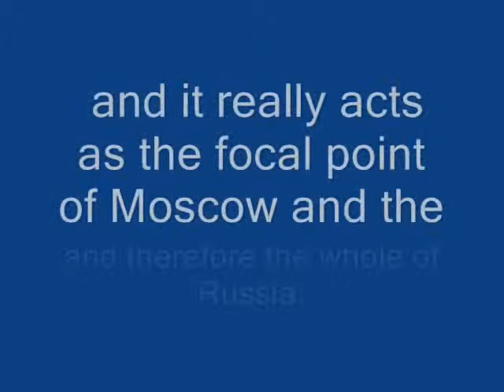On The Way to Red Square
On 19th January 2010, i travelled with my Indonesian friend Roni.First I want to let him very special thanks for his awesome Photographs.It was cold but not snowing. Friends, you know whats temperature was that time in Moscow?.It was -16  °C!.Maybe you may think, why we travelled s during such kind of cold weather?.There were also very special reasons  behind this .That were to enjoy Russian Winter & try to feel   of being so cold.My friend Roni really have suffered from cold& i noticed that he most of times  put his hands in pocket!.I am grateful to Roni  that  even  he wont  leave me.
Thanks my dear friend!.
I traveled by  "metpo" & meet  with Roni at  Okhotnhi Reead station.
We reached to Kremlin at 14.00. We had a short visit from Red Square.As it was too cold so a few people were on the ground.We took some pictures of St Basil's cathedral & Lenin's body still lies in the tomb.I would like to tell one  information for my reader that in 1991 Red Square was added to the UNESCO list of world heritage sites, and it really acts as the focal point of Moscow and therefore the whole of Russia.
So Lets watch this video clip & get a trip from the heart of Moscow city.